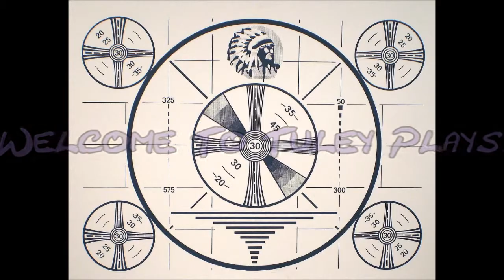Tuley Plays Undertale P17: Return To Snowdin (Old)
More dog, skeleton, and puzzle related antics.
Fun!